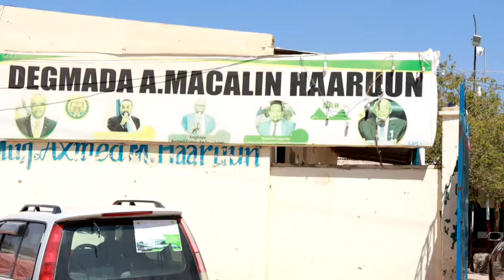Degmada axmed Macalin Haruun ayaa Bulshada degmadaasi Sheegay inay Dhulkoda lawareegayso